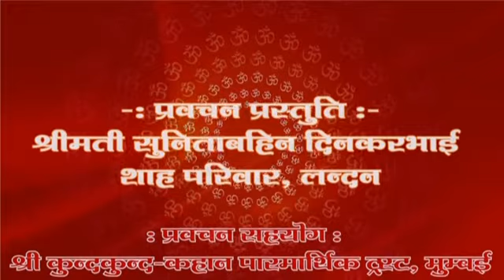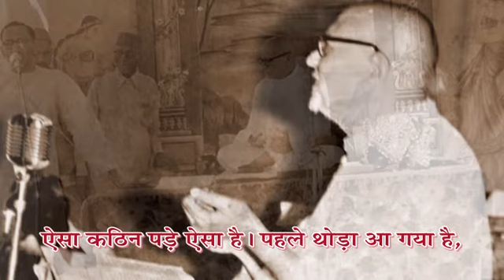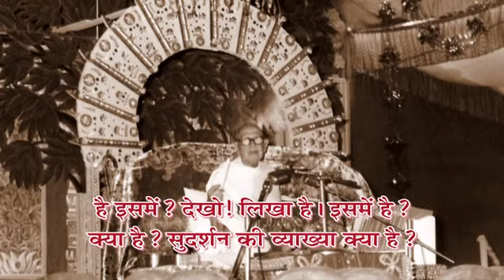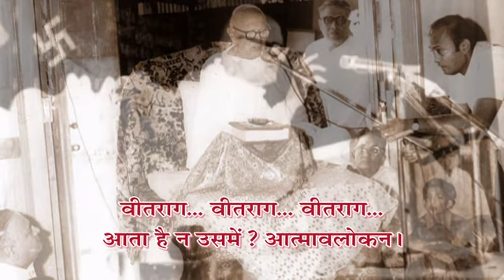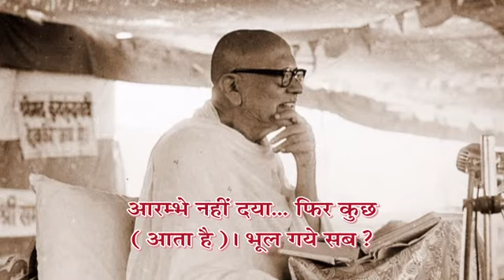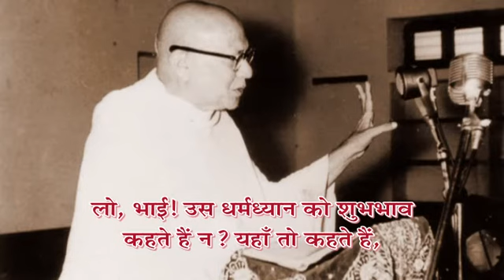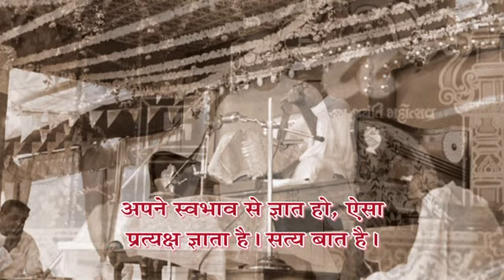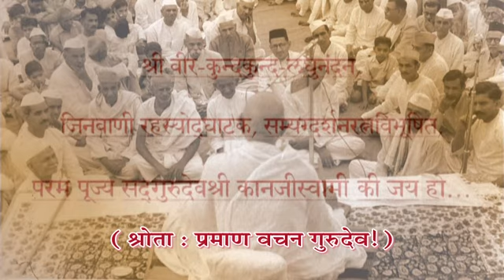Adhyatma Vani - Prav. No. 40 on Shree Asthpahud Shastra, Shlok:13-16 by Pu. Gurudevshree